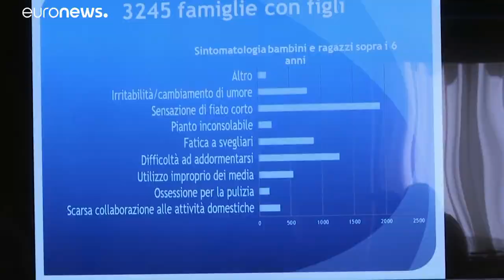Minden negyedik gyermek szorong, amiért nem mehet iskolába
A járvány millióktól veheti el a kitörés lehetőségét.